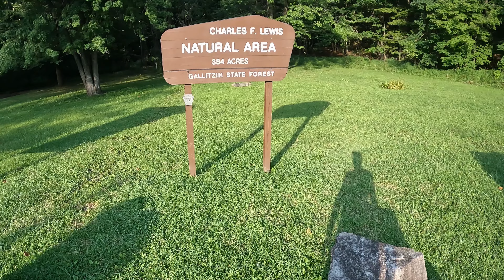Charles F Lewis Trail complete 5 mile ranger mountain loop